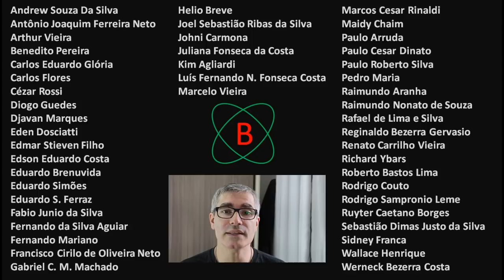Dicas Práticas de Fábio dos Reis para Aprendizado de Programação de Computadores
Dicas Práticas para Aprendizado de Programação de Computadores

Neste vídeo damos algumas dicas práticas sobre estudo e aprendizado de programação de computadores e desenvolvimento de sistemas.